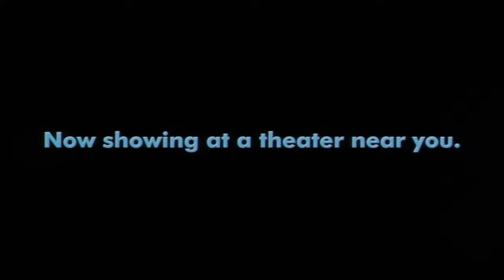Monsters Inc "Charades" (2001) Post-release Trailer [4K] [FTD-1240]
35mm 4K film scan
This particular trailer was requested to be played in front of Harry Potter on opening week by Disney.
Feature release date November 2, 2001